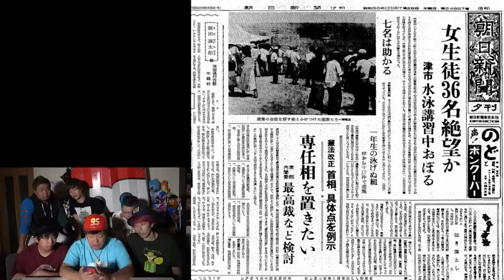【都市伝説】女の亡霊を見た…海で女子生徒36名が怪死した事件が呪われすぎて怖い…。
★再生リスト

★ED曲
「No Title」
↓ダウンロードはこちらから↓